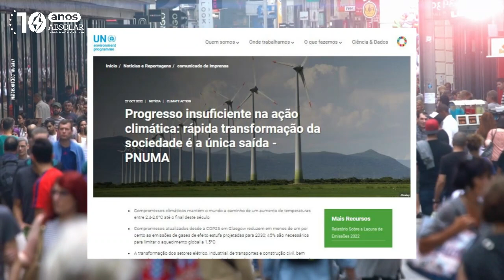Propostas e desafios para uma transição verde nas cidades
O início de junho é marcado pela Semana do Meio Ambiente, uma data importante para reforçar a necessidade de atitudes e conscientização em prol da proteção ambiental. Por isso, neste Rolê Sustentável, te mostramos algumas iniciativas que promovem a sustentabilidade nas cidades e ajudam a reduzir a emissão de CO2. Confira o episódio completo!